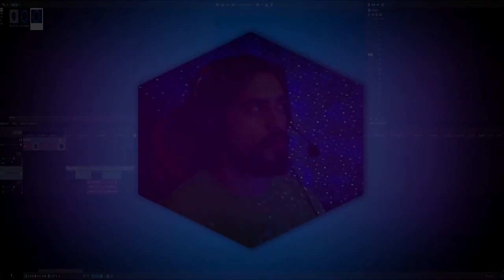The Stalwart Vanguard ✨Experience✨